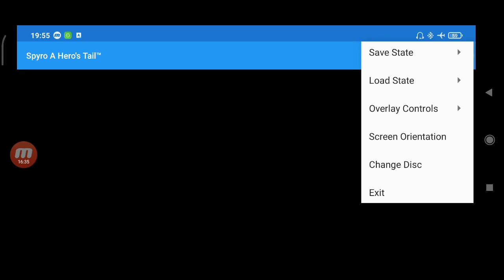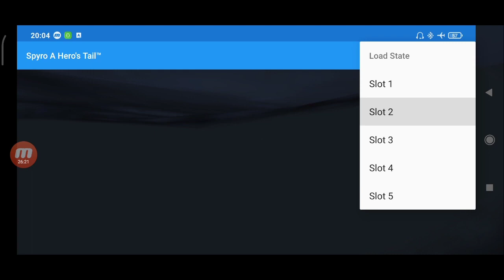#27 Retrogaming gioco - Spyro A Hero's Tail